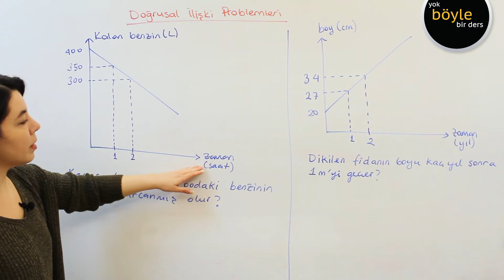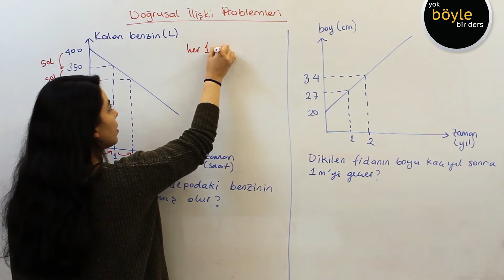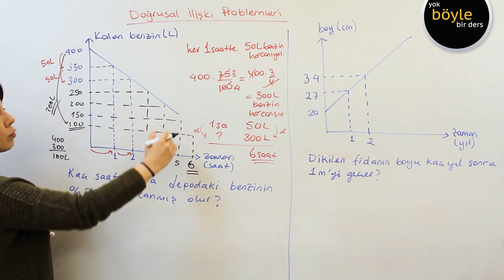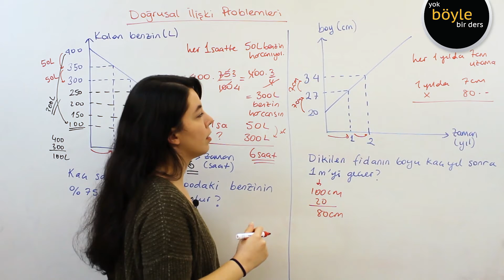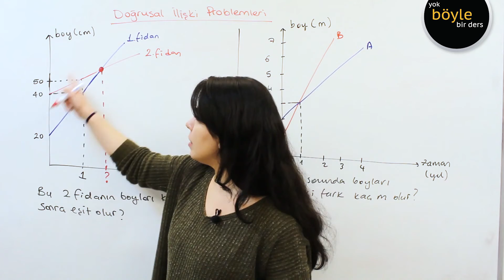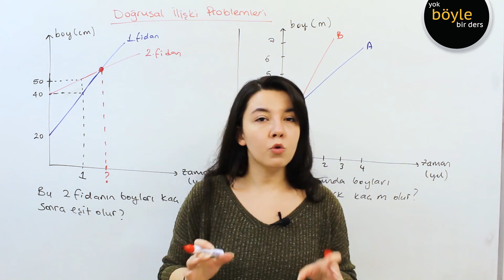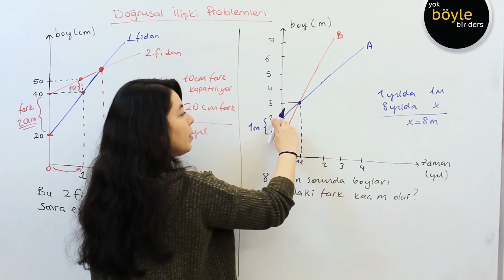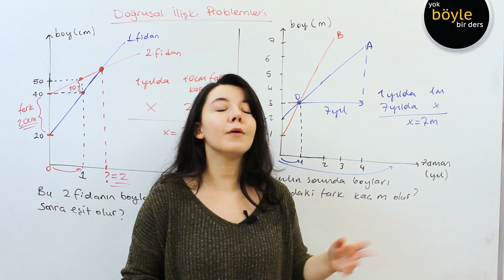8. SINIF MATEMATİK - DOĞRUSAL İLİŞKİ PROBLEMLERİ (LG2 2021)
8. SINIF MATEMATİK - DOĞRUSAL İLİŞKİ PROBLEMLERİ (LG2 2021)